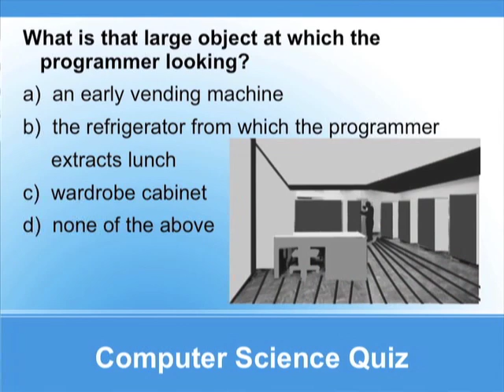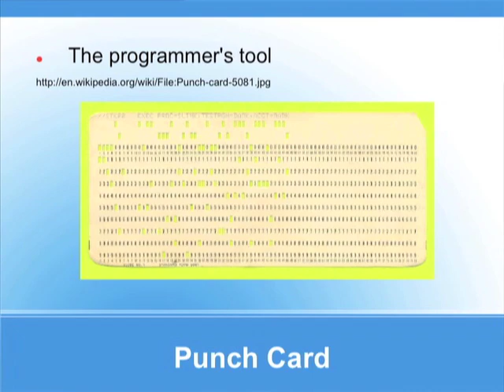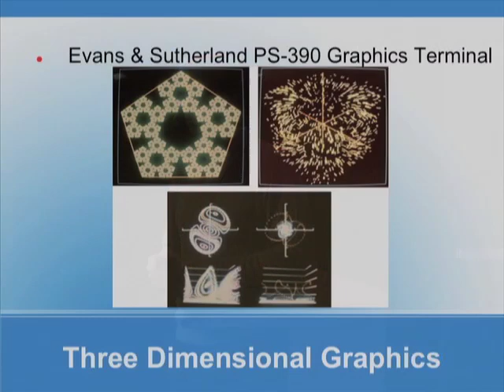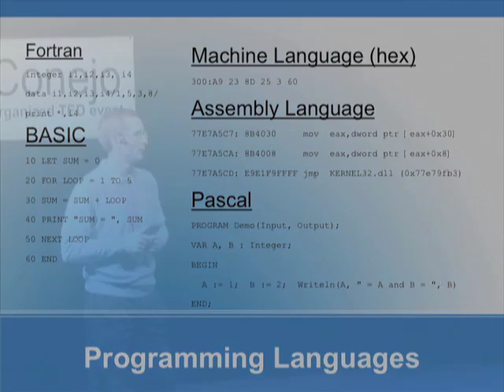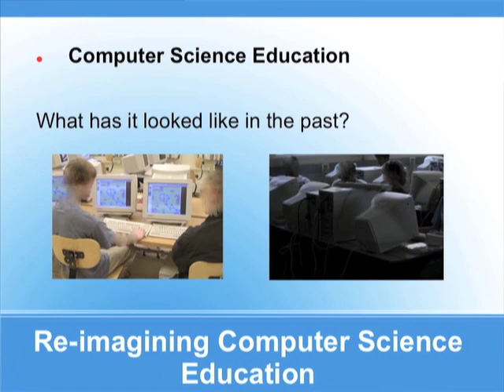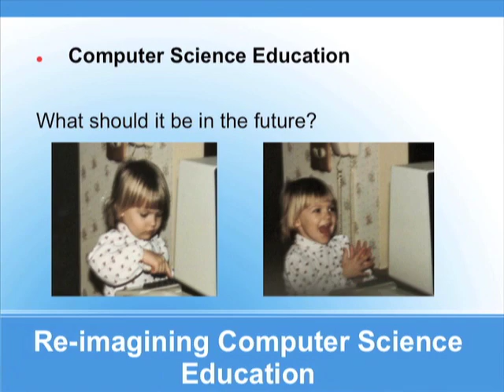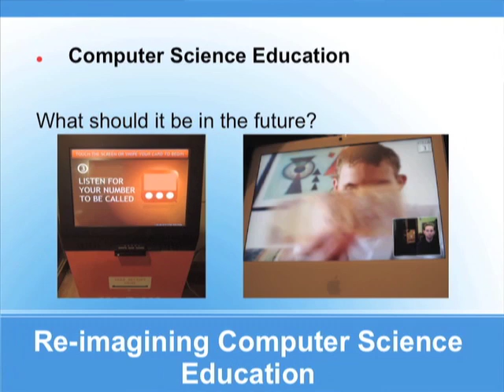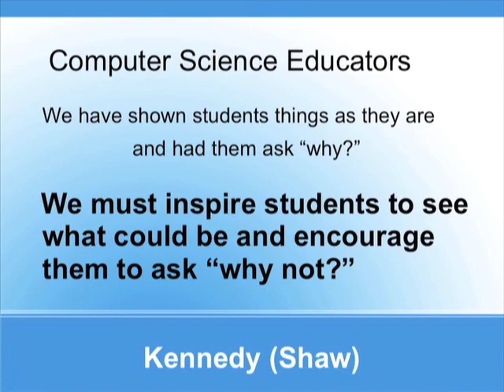TEDxConejo - Richard Kick - 3/27/10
Richard Kick discusses the changes in higher math education as the study of computer science evolves.    Kick teaches AP Math at Newbury Park High School and serves on several committees of the College Board.

The first-ever TEDxConejo Conference, a one-day locally organized gathering of renowned thinkers and doers produced in association with the Conejo Valley Unified School District, brought a diverse line-up of speakers to the Scherr Forum at the Thousand Oaks Civic Arts Center on March 27, 2010.

The conference is built on the model and under license from the TED Conference, an annual gathering of some of the worlds most fascinating and influential people.  This local edition, brings together some of the leading minds in the area to share ideas, insight and discussion.  The program features talks, ranging in length from 3 to 18 minutes, and conversation breaks where audience members and speakers have the opportunity to talk and exchange ideas.   In addition to the internationally recognized presenters, the organizers have identified several outstanding area students who will speak or perform.

The daylong program was organized around the theme, Whats The Big Idea, and is divided into three sessions: Thinking, Doing, and Seeing.  Topics covered included the neuroscience of beliefs, innovations and discoveries in medicine and healthcare, the principles of meaningful enterprise, new ideas in education, effective communication, computer science and art, microfinance, psychology, human perception and music.